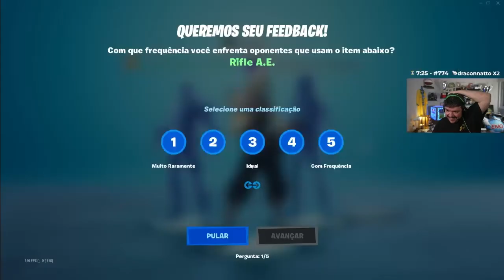GAU "NUNCA MAIS JOGO FORTNITE, EU VOU DESINSTALAR" KKKKKKKK